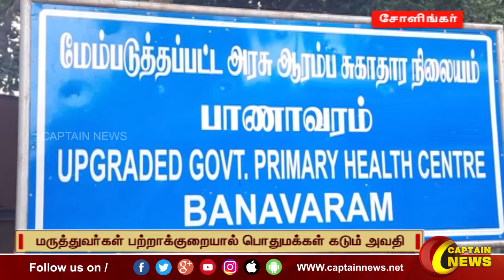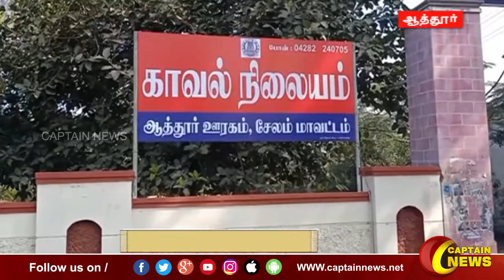22-09-2022 || காலை 9 மணி || விரைவு செய்திகள் || அரசியல் || பொழுதுபோக்கு || Express News